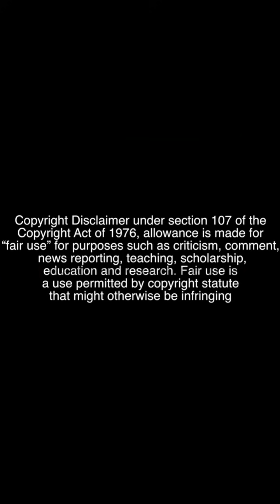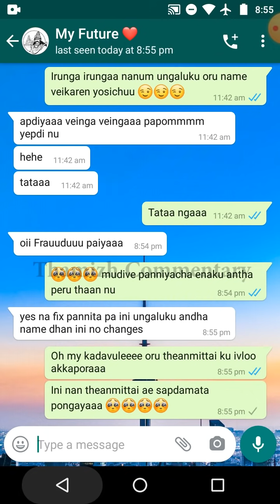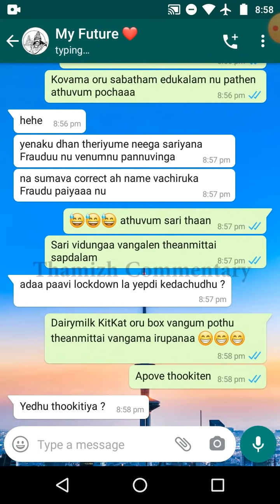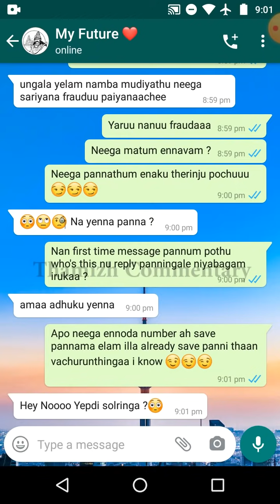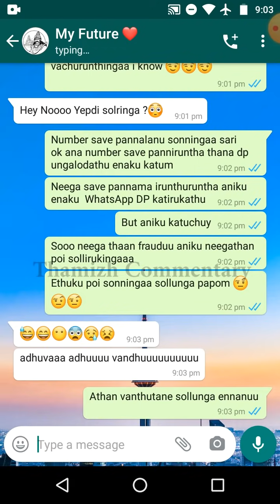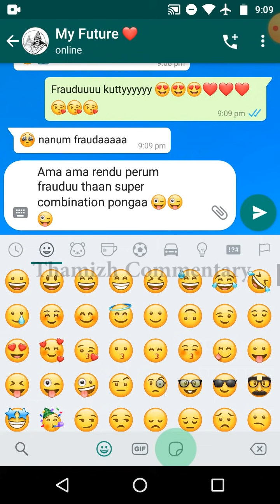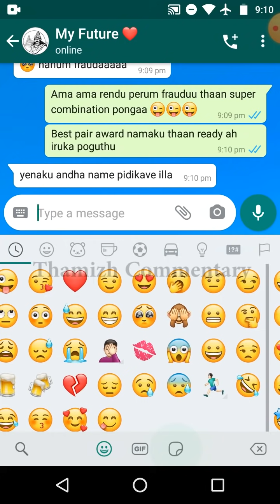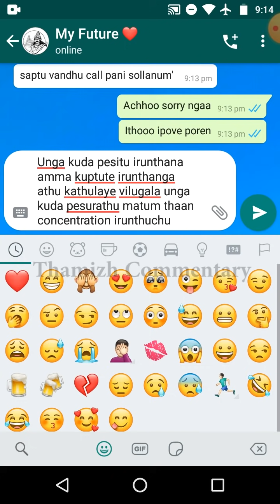Inime Unna Fraudu Kutty nu Thaan Kupduven || 90's Kid Boy Keeps Cute Pet Name For 2K Kid Girl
This video is Subscriber requested video For Our channel subscriber James & Nancy.

Description:
In this video 2K kid girl agreed to arranged marriage and she accepts 90's Kid Boy as her Fiance so they exchanged their numbers started to chat now boy keeps a cute pet name to his fiance Whatsapp conversation .